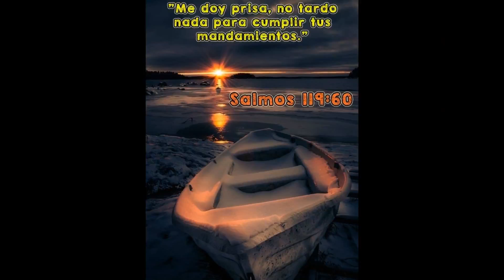Tu eres.🔥🔥🔥🔥🔥🔥🔥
Las imágenes de este video son de diferentes autorías. Son muy hermosas y cada imagen tienen un gran significado y mensaje para ti. Saludos y abrazos de luz dorada. Amor y paz                 🙏🙏🙏🙏🙏🙏🙏